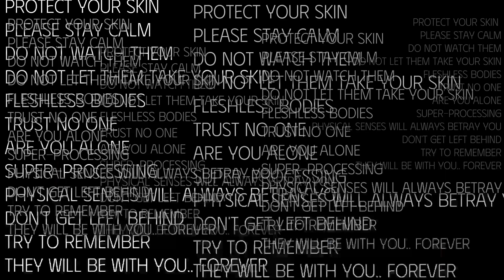LIMI MALL: TEASER [COWBLOB ANALYSIS]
This is a analysis for a series made by @limimall.
This is not finished, changes may happen :)